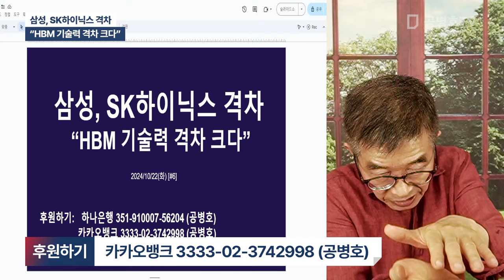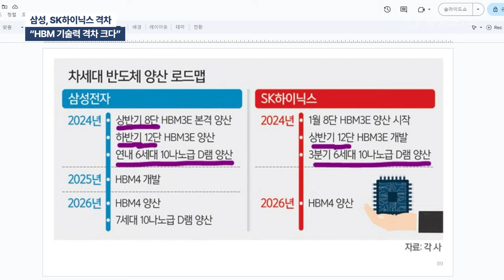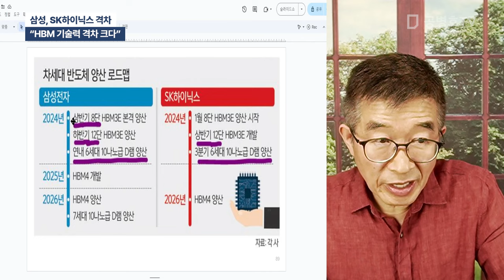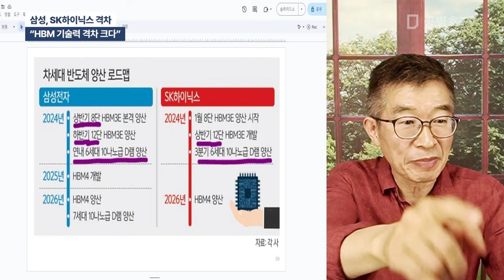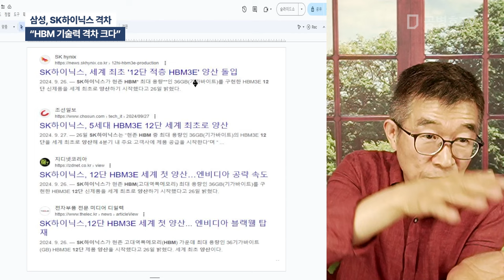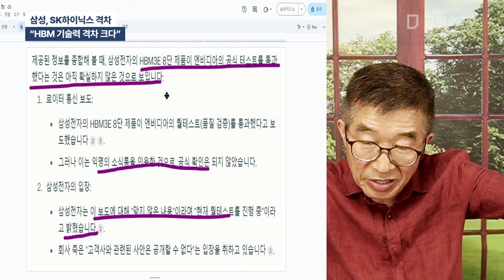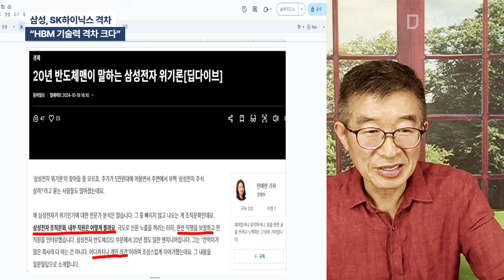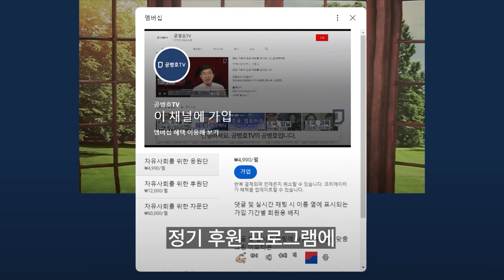삼성, SK하이닉스 격차 / HBM기술력 격차 크다 [공병호TV]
Bitcoin : 3MTW849AkP2ftLeSK2teZHMmzLu7Z83s9U